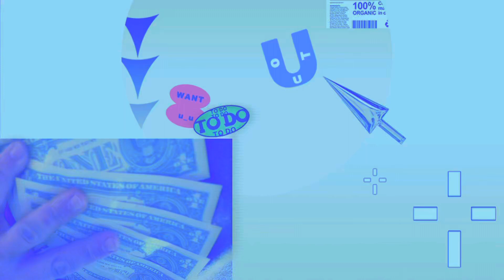Studio Vlog 7 ! with osama jack, trill john, and CFN pooh